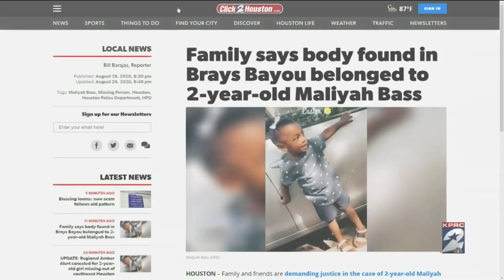Vigil Held for 2-Year-Old Mailyah Bass